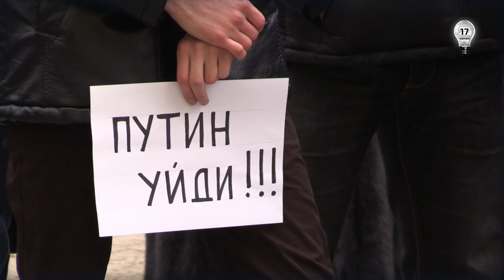Запретный Донбасс.В Славянске состоялись шествие и митинг солидарности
В Славянске состоялись шествие и митинг солидарности с жителями города Краматорска, пострадавшими в результате обстрела террористами 10 февраля.